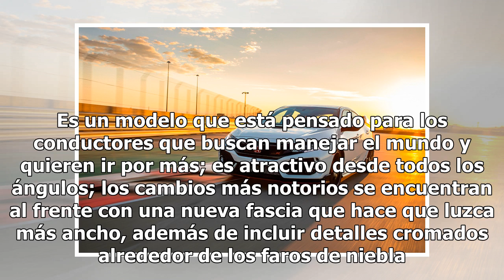Honda Civic 2019, con una imagen renovada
Una grata sorpresa para finalizar el año, la marca japonesa presentó Honda Civic 2019 en su versión sedán y coupé; ambos modelos presentan ligeros cambios estéticos y en equipamiento. Es un modelo que está pensado para los conductores que buscan manejar el mundo y quieren ir por más; es atractivo de...